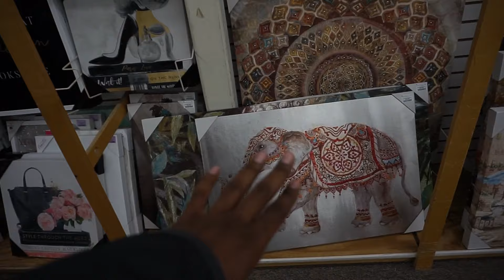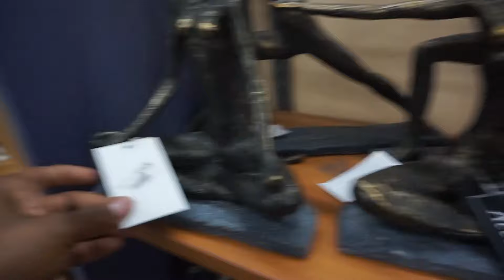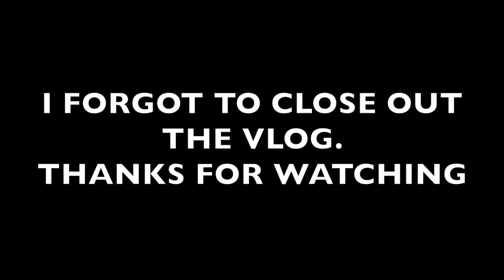MOVING INTO MY NEW PLACE!!! DECORATE WITH ME +DIY HEADBOARD & BENCH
Watch in 1080p HD! We all deserve the best experience!

                                   OPEN ME

INFO

Video editing software: Adobe Premiere

LET'S BE FRAAAAAAANNDS!